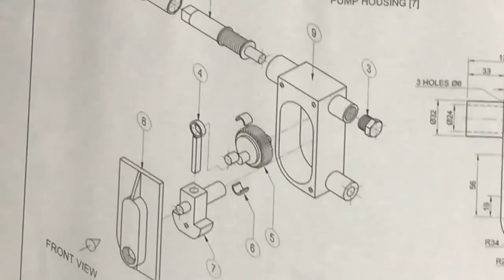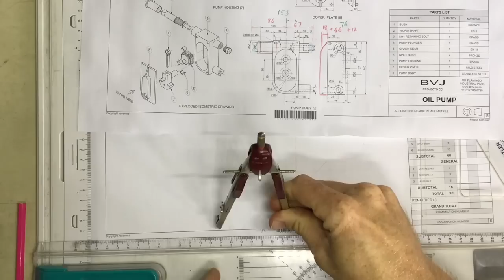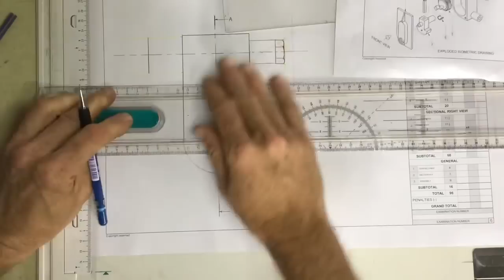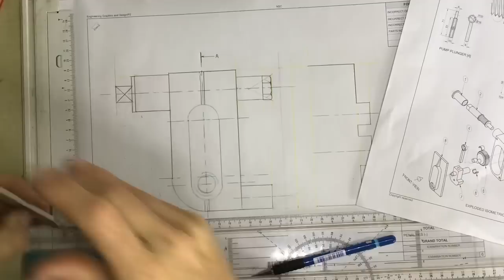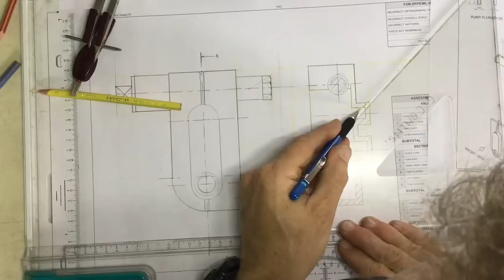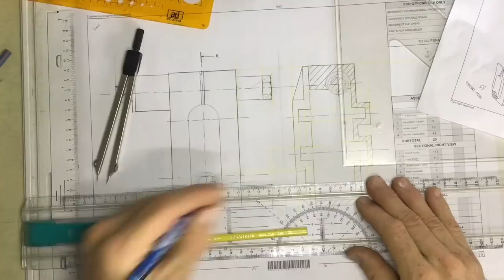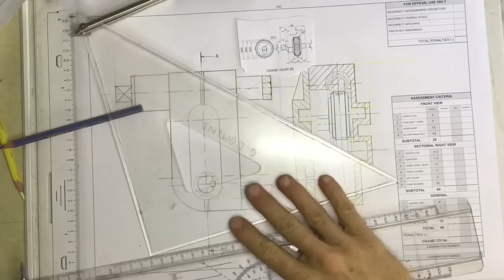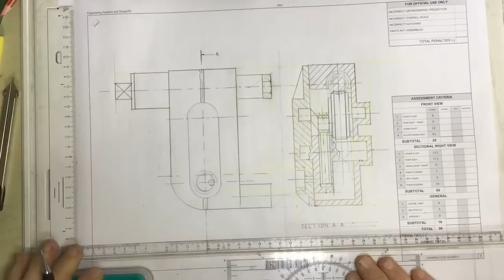Mechanical Assembly Gr12 JP workbook page 12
Matric Paper 2 November 2018